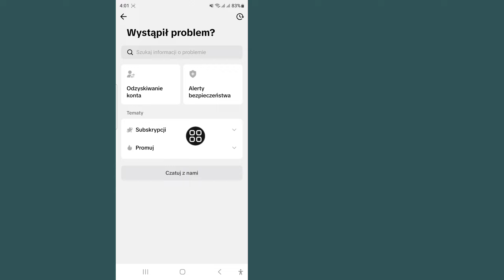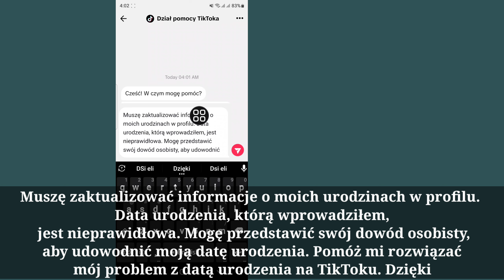Jak zmienić swój wiek na TikToku (Nowość 2025) | Jak zmienić swój wiek na TikTok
Pokażę Ci, jak zmienić swój wiek na TikToku Obejrzyj ten film i dowiedz się, jak zmienić swój wiek na TikToku.

 💁 Inne powiązane zapytania:

jak zmienić swój wiek na TikToku bez wylogowywania się,
jak zmienić datę urodzenia na TikToku,
jak zmienić wiek na koncie TikTok,
Jak zmienić swój wiek na TikToku 2025